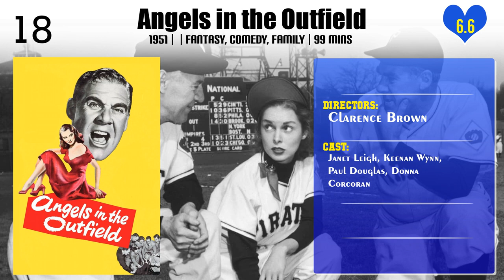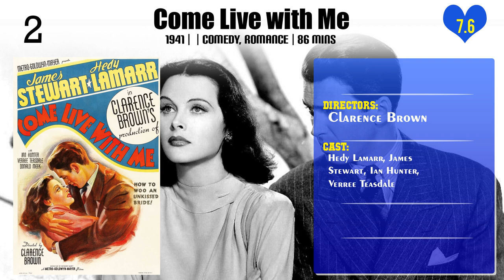Clarence Brown | Top Movies by Clarence Brown| Movies Directed by Clarence Brown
Best Movies of Clarence Brown

Find the list of top and best movies directed by Clarence Brown
1.To Please a Lady
2.Smouldering Fires
3.Angels in the Outfield
4.The White Cliffs of Dover
5.A Woman of Affairs
6.Sadie McKee
7.Conquest
8.A Free Soul
9.Wife vs. Secretary
10.Song of Love
11.Kiki
12.Anna Karenina
13.Chained
14.National Velvet
15.Possessed
16.Inspiration
17.Flesh and the Devil
18.They Met in Bombay
19.Come Live with Me
20.Intruder in the Dust

Please Comment down your favorite movie of Clarence Brown